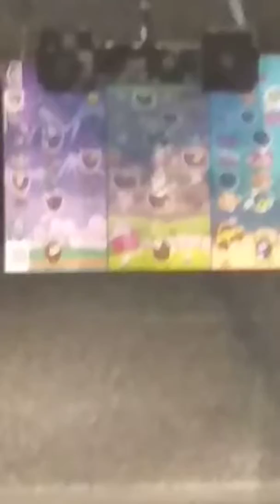Extreme Poachers doing a little target shooting keeping everyone dialed in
Keeping everyone dialed in on the bull's eye!!! We might need that. The moon is getting brighter lol